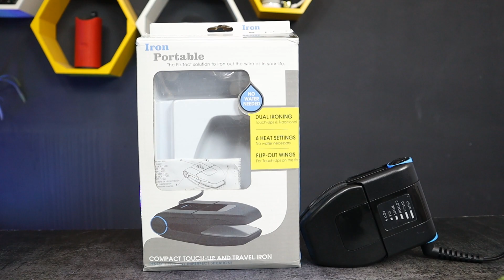Best Budget Lifestyle Grooming Gadgets For Men & Women | Best Gadgets Under 500 to 1500 from Amazon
✅ Best BUYING Links Of Gadgets With Maximum Discount✅
Garment Steamer
Hair Styler
BEARD LOVE Shaping & Styling Tool Comb
Grooming Cloth
Elastic Shirt Stays Keeper
Portable Iron

Recording Gear👇👇👇
Canon M50 Mark II
Viltrox EF-EOS M Electronic AF Auto Focus Lens Mount Adapter for Canon
Kodak Tripod T340
Amazon Basic Tripod
Boya B1 Mic

Love & Respect